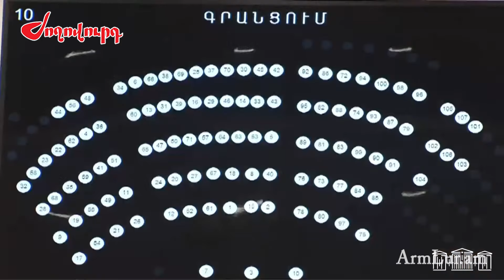ԱԺ-ն քվորում չապահովեց․ Հակոբ Արշակյանը առաջարկեց սպասել